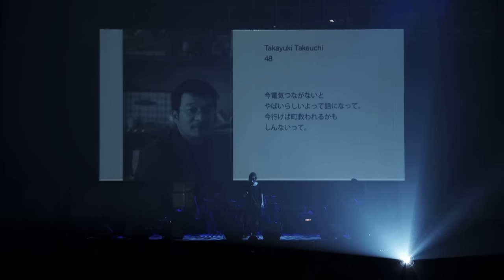BRAHMAN Live DVD / Blu-ray「超克 the OCTAGON」Trailer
BRAHMAN Live DVD / Blu-ray「超克 the OCTAGON」
2013年10月9日（水）リリース
［DVD 2枚組］TFBQ-18141 / ¥4,500（tax in）
［Blu-ray Disc 2枚組］TFXQ-78111 / ¥5,500（tax in）

空前絶後のスケールで繰り広げられたBRAHMAN TOUR 相克 FINAL「超克」the OCTAGON＠幕張メッセが早くもDVD / Blu-ray化！

巨大スクリーンと大観衆に囲まれた360度ステージでの驚異的アクトとドラマ、ロック史に燦然と刻まれるべき記念的一夜を完全密封!!

‹DISC 1収録内容›
2013年6月8日（土）千葉県幕張メッセ国際展示場9〜11ホールで開催された、TOUR 相克 FINAL「超克」the OCTAGONを完全収録
01. 初期衝動
02. 賽の河原
03. 今際の際
04. SPECULATION
05. JESUS WAS A CROSS MAKER
06. 遠国
07. THE VOID
08. BEYOND THE MOUNTAIN
09. DEEP
10. GREAT HELP
11. BASIS
12. SHADOW PLAY
13. 空谷の跫音
14. 鼎の問
15. ARRIVAL TIME
16. 俤
17. 露命
18. SEE OFF
19. GOIN' DOWN
20. 最終章
21. ANSWER FOR...
22. 警醒
23. PLACEBO
24. 霹靂
25. 虚空ヲ掴ム
26. THE ONLY WAY

‹DISC 2収録内容›
・TOUR 相克 FINAL「超克」the OCTAGON DOCUMENT
・TOUR 相克 MC DIGEST